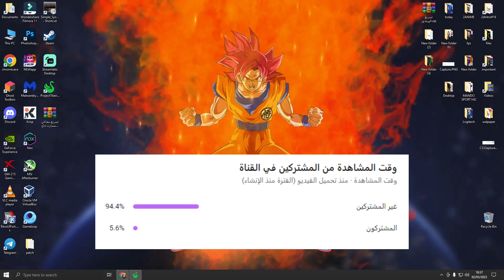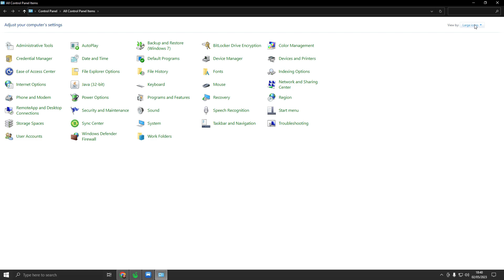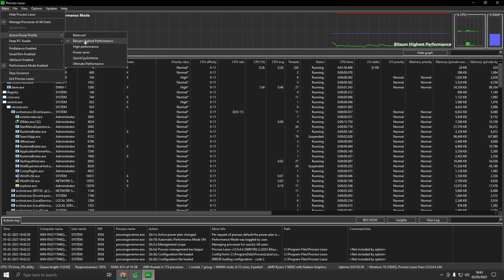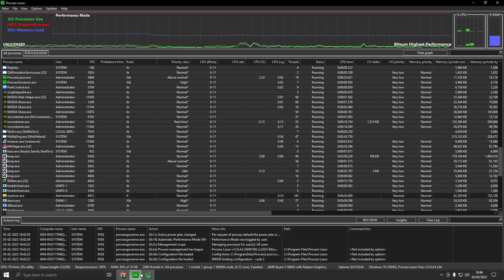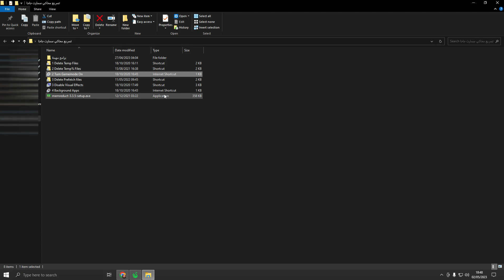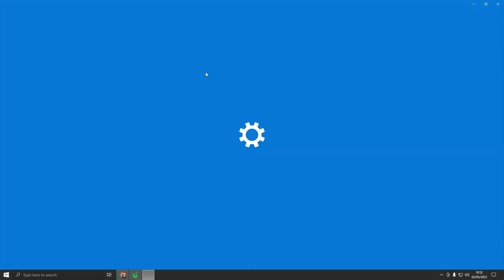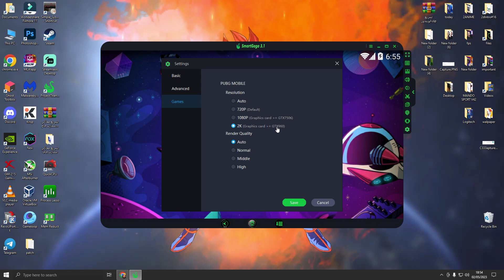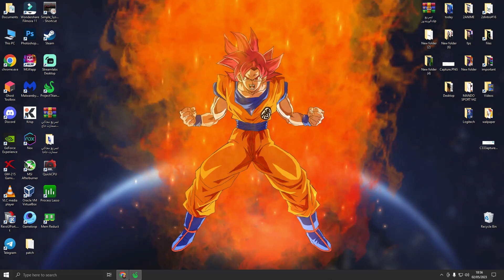تسريع محاكي سمارت جاجا كالصاروخ وحل مشكلة اللاج والتقطيع في المحاكي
فيديو اليوم عن تسريع محاكي سمارت جاجا كالصاروخ وحل مشكلة اللاج والتقطيع في محاكي smartgaga للاجهزة الضعيفة.

تحميل وتثبيت أفضل محاكي لتشغيل فري فاير للأجهزة الضعيفة Smart Gaga 3.1